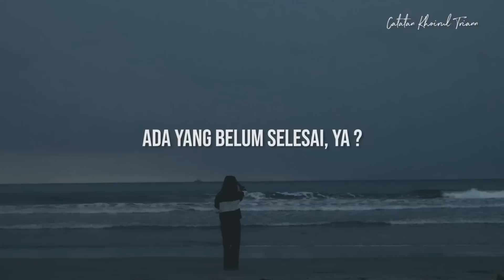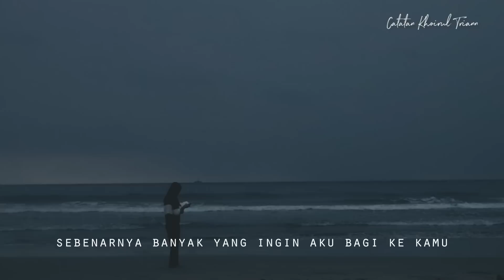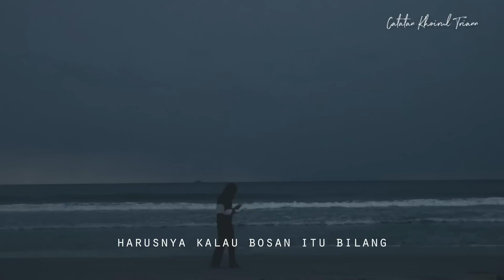Ada yang Belum Selesai, Ya? : Puisi Khoirul Trian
Link untuk pembelian buku-buku Trian :
FIND ME
IG/Twitter : @khoirultriann

Poem/ Ada yang Belum Selesai, ya?

Kamu perginya buru-buru banget sih, ada yang belum selesai ya?
Atau kamu masih belum bisa dilupain
Sebab kemarin aku sempat punya ragamu, tapi aku gabisa ngerasain adanya kamu

Belum sempat aku mengenalkanmu dengan sosok diriku yang paling menyenangkan
Tapi kamu malah memilih pulang duluan sendirian
Kenapa?
Ada yang belum selesai ya?

Baru saja sebentar aku kembali merasakan dunia yang ramah
Tiba-tiba dipukul mundur dengan kenyataan semuanya selesai tanpa aba-aba
Tiba-tiba ada yang hilang dari yang diharapkan akan bersama selamanya

Salahku dimana sih?
Kalau mungkin ada yang kurang, kan kamu bisa bilang
Tapi sayangnya kamu tidak suka berdialog

Kamu ajarkan aku buat banyak diamnya
Yang padahal sebenarnya banyak yang ingin aku bagi ke kamu
Tentang pagiku yang kadang buru-buru dijalan
Hingga malamku yang kadang sering pulang kehujanan

Sepertinya kamu memang tidak tertarik dengan cerita-ceritaku
Maaf, kalau kemarin sudah memaksamu mendengarkan
Tentang apa-apa yang tidak harus kamu dengarkan

Kamu sadar gak sih
Kamu kemarin yang buat aku jatuh cinta
Tapi kamu juga yang biarin aku kesepian sendirian
Kamu kemarin ada tapi kayak gak ada
Aku malah lebih banyak ngomong sama diri sendiri

Harusnya dari awal bilang kalau memang tidak bisa
Jadi aku gak harus ngabisin energiku cuma biar bikin kamu suka sama aku
Harusnya kalau bosan itu bilang
Jadi aku gak capek-capek berantem sama diri sendiri
Nanyain salahku dimana

Sekarang kalau mau pergi, akan kukembalikan semua rasa yang sudah kamu sudah beri
Lengkap dengan semua kenangannya
Biar kamu juga bisa tenang tanpa aku lagi
Biar aku juga gak repot-repot mengenang semua tentang kamu

Kita memang cuma sebentar
Tapi tanpa kamu sadar, kadang yang paling singkat justru yang paling susah dilupakan
Aku hanya takut aku hilang lagi

Belum lama ini aku menemukan diriku sendiri
Tapi tiba-tiba kamu datang malah cuma mampir memberi luka
Bahkan waktu kamu pergi pun aku gatau alasannya apa

Setidaknya sekarang aku paham,
Ternyata yang datang tidak selamanya benar ingin menetap
Bisa jadi hanya istirahat
Lalu setelah penatnya hilang
Kamu pergi lagi

Kayaknya kemarin aku cuma opsi keduamu ya
Dan sekarang kamu harus kembali lagi dengan pilihan pertamamu
Kalau pun benar begitu,
Aku titip dia ya,
Jangan dipatahkan juga seperti aku

Karena gak semua orang bisa menerima kehilangan sepahit ini
Tenang, aku sudah mahir merelakan
Meskipun tidak sempurna, akan kucoba kembali pulih
Walau aku tahu pada akhirnya bukan aku yang kamu pilih.

Ada yang relate?